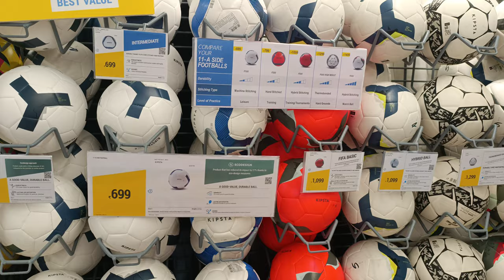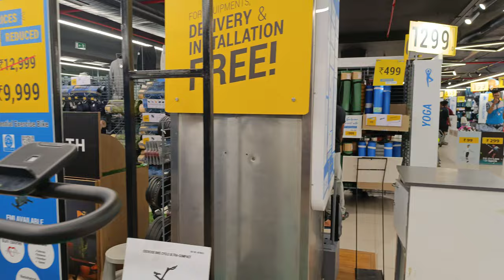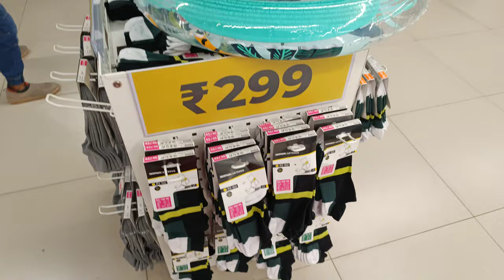Decathlon Sports - OMR Perungudi